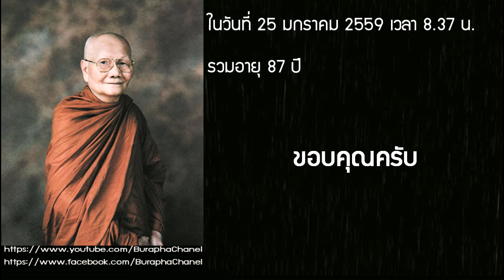พระธรรมสิงหบุราจารย์ (หลวงพ่อจรัญ ฐิตธัมโม) วัดอัมพวัน จังหวัดสิงห์บุรี